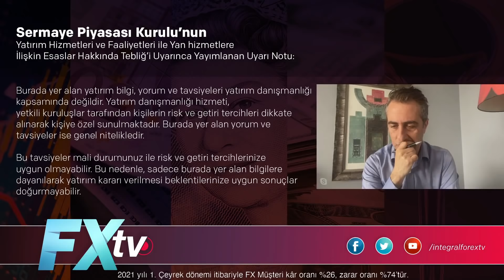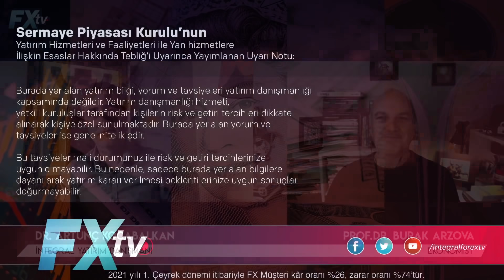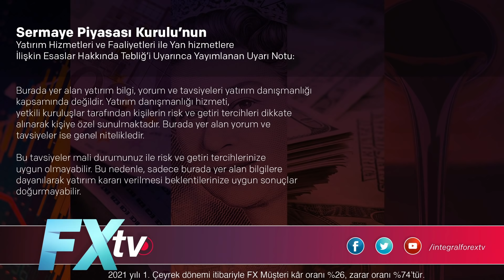Dolar’da yönü aşı belirleyecek | Prof.Dr. Burak Arzova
İntegral Forex TV Youtube kanalında İntegral Yatırım Danışmanı Dr. Artunç Kocabalkan’ın konuğu Prof. Dr. Burak Arzova oldu.